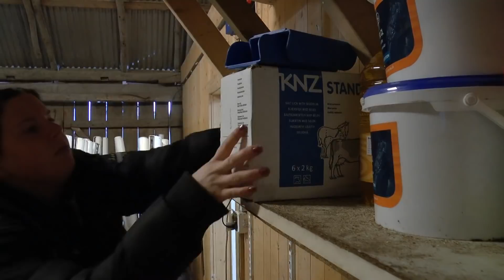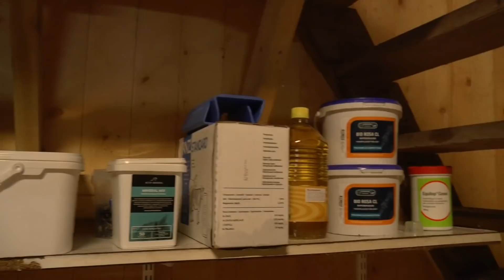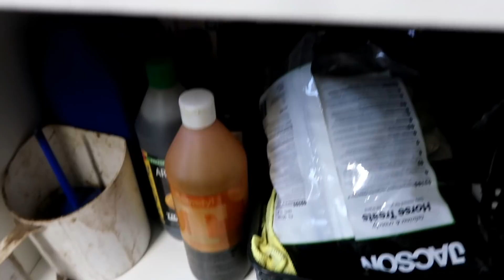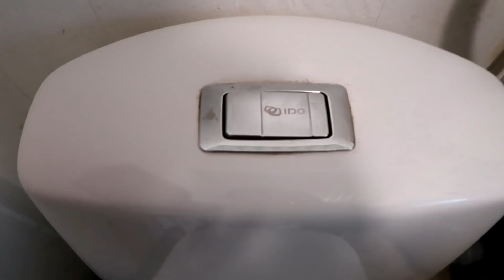ANNA STORSTÄDAR STALLET - Före & efter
Här kommer en städvlogg där ni får se när Anna storstädar stallet, vilket tog mååånga timmar. Bra jobbat, Annsie!

♥ Vår Instagram - @systrarnaelfstrand och @emmaelfstrand & @annaelfstrand

♥ Vi filmar våra videos med en Panasonic HD-kamera, Canon Powershot G7X Mark II och GoPro Hero 4 black edition.

♥ Vi är två systrar födda -91 och -93 och kommer från Vara, Västergötland.